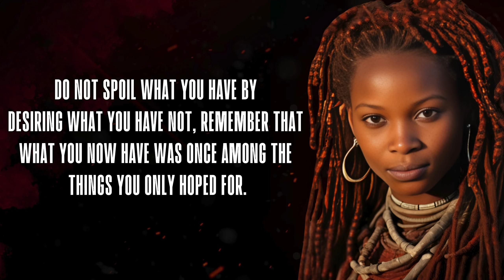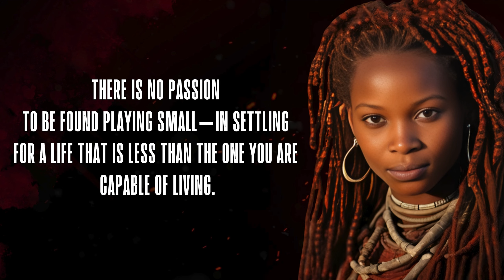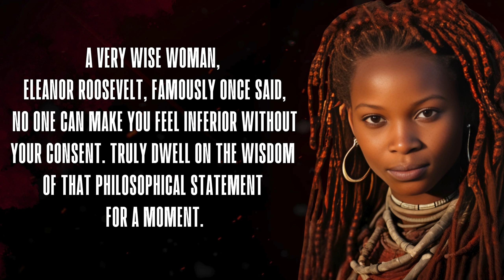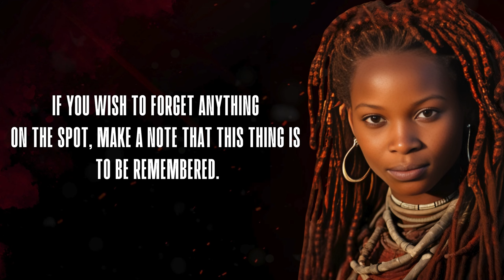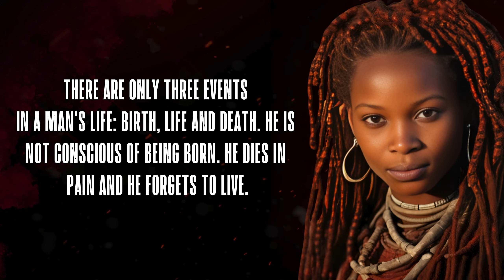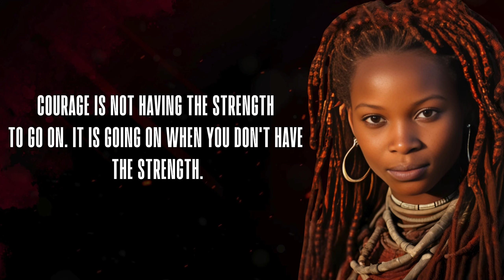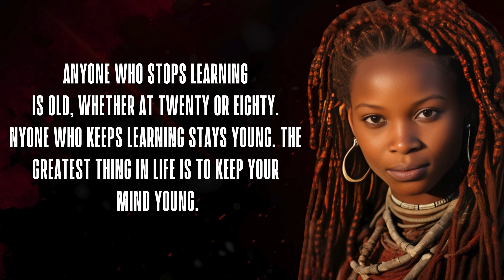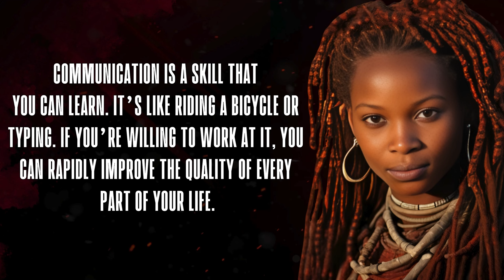Unlocking Wisdom: Quotes to Shape Your Youth and Avoid Regrets in Old Age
Discover timeless wisdom through powerful quotes that resonate across generations. In this thought-provoking collection, we explore life lessons, cultural insights, and African proverbs. Join us on a journey of self-discovery and learn how to shape your youth to avoid regrets in old age.